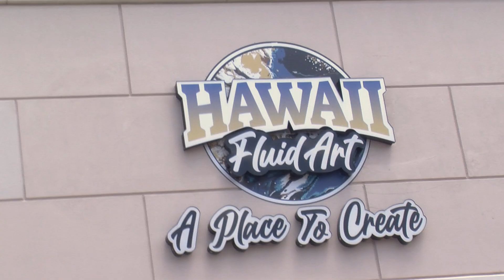Hawaii Fluid Art Franchise Experience Testimonial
Come see just how exciting owning your own Hawaii Fluid Art Franchise can be at one of our Discovery Days! Interested to learn more?

Check out the details and sign up in the following link.